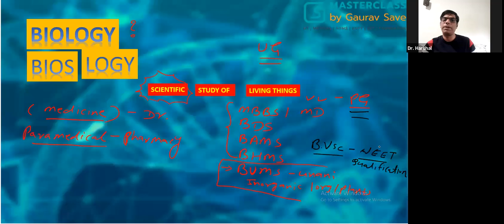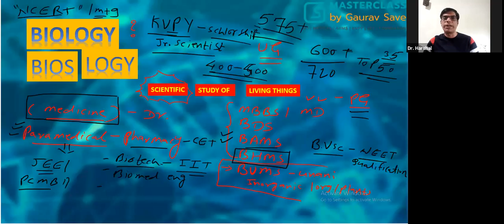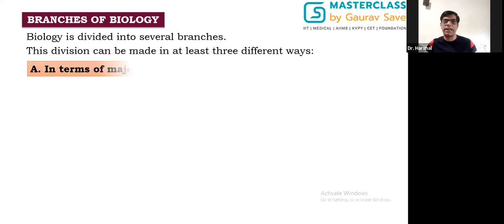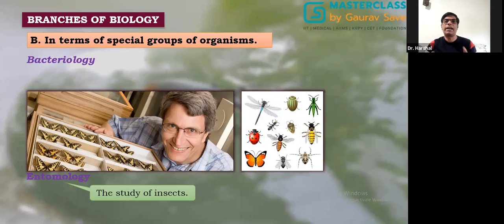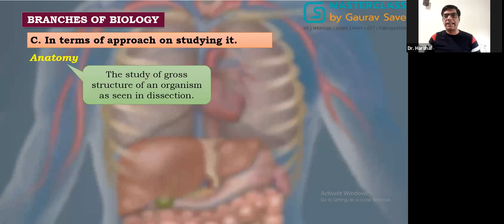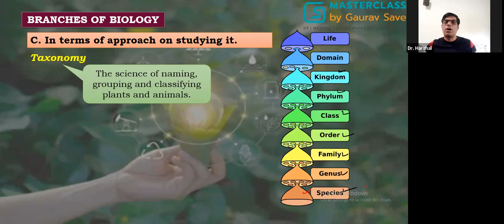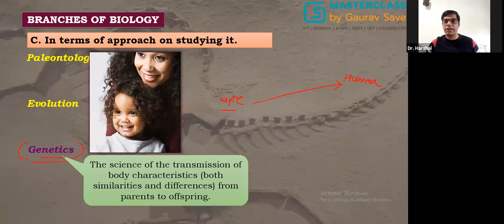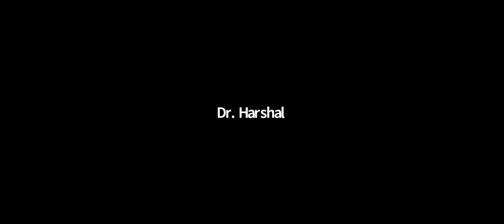INTRODUCTION TO BIOLOGY (THE LIVING THINGS) (30.04.2021)